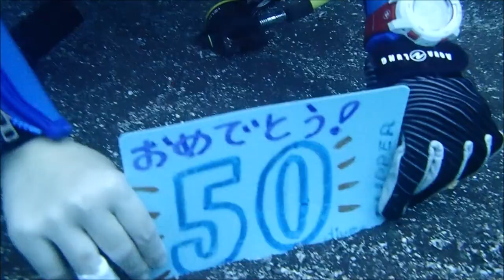2024/09/22大瀬崎 暴風雨からの回復はフリッパーマジック！ 熱帯魚たちに囲まれて50ダイブとアドバンスダイバーのお祝いでした。 群馬県伊勢崎市のダイビングショップ、スクール